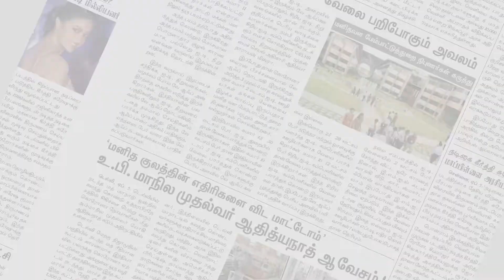இலவச பொதுமருத்துவ முகாம் | Tirunelveli | Makkal Rajyam